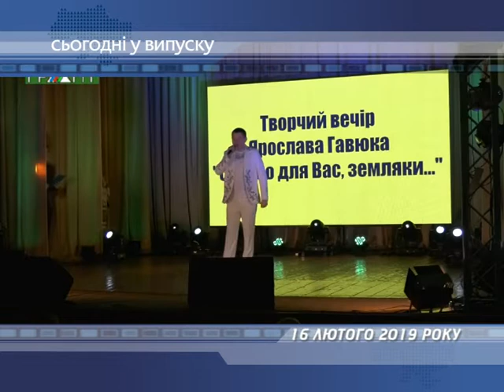Сьогодні у випуску 16.02.2019